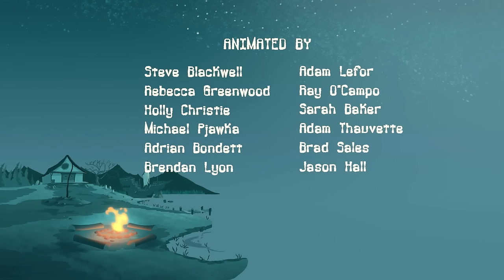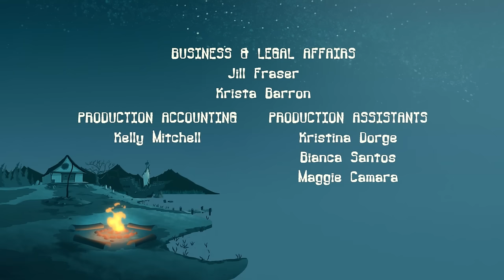DON'T SAY A WORD!! 🤐👺 Creature Cartoon for Kids | Full Episodes | Camp Lakebottom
To hide from monsters we need to be quiet, but what happens if we can't help be scream?! Join the bottom dwellers to see how to survive any monster that the underworld throws at you!